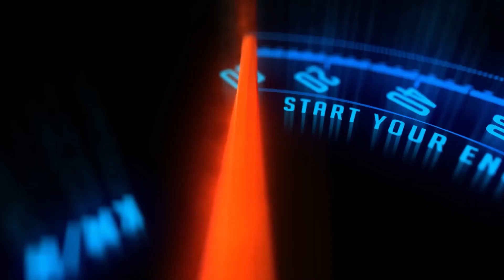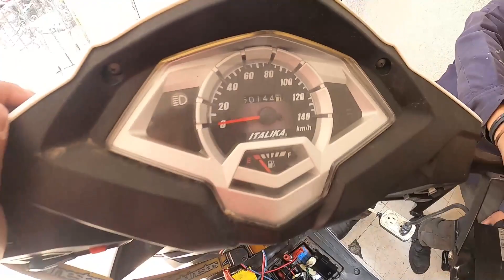740 | ITALIKA TRN-150 NO TIENE CHISPA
SUBSCRIBETE /LIKE /COMPARTE
CONTACTANOS
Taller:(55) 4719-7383